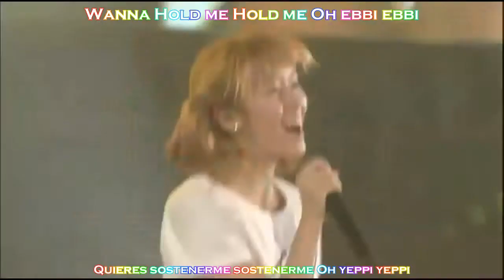SNSD Cold Noodle Naeng Miyeon Into The New World 1st Asia Tour Live Sub Español